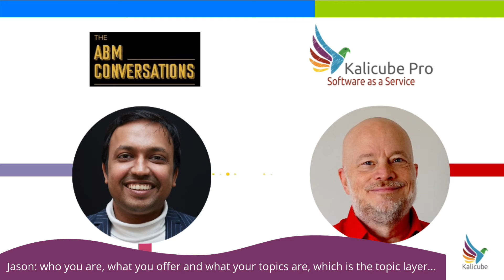The Biggest 'Crime' That Most Brands Commit. Kalicube Knowledge Nuggets.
In this video with Yaag Ganesh on The ABM Conversations, Jason explains how People Also Ask (PAA) is an indicator of how well Google understands your brand.